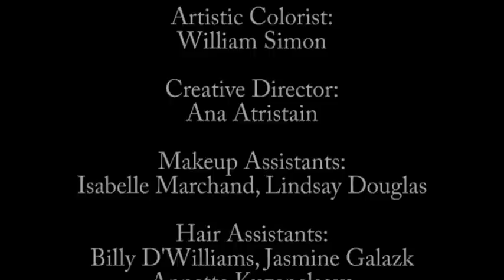Signature Collection for Red Door Spas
A recent video I produced for Elizabeth Arden, Red Door Spas. Featuring new looks for their spring collection.